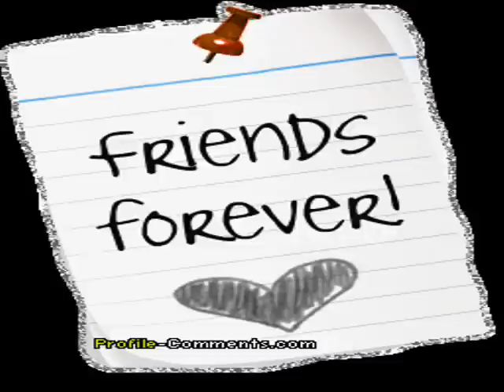prietenia e cel mai depret lucru